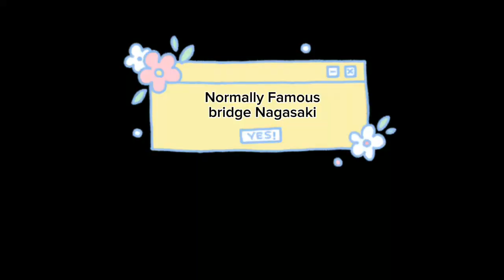MEGANEBASHI BRIGDE NAGASAKI JAPAN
Certainly! If you’re visiting Dejima and its surrounding area in Nagasaki, there are several interesting activities you can explore:

Explore Dejima: Step back in time by visiting the restored buildings and residences on Dejima. This artificial island played a crucial role during the Edo period as a trading post and cultural exchange hub. Immerse yourself in its history and architecture.
Wear a Kimono: Enhance your experience by exploring Dejima while dressed in a traditional Japanese kimono. The narrow streets and historic buildings create a picturesque backdrop for your kimono adventure.
Watch the Sunset: Head to one of the cafes on Dejima Wharf, which is near Dejima, and enjoy a cup of coffee while watching the sun set over the water. The view is particularly enchanting during the golden hour.
Visit Nagasaki Atomic Bomb Museum: While not directly on Dejima, the Nagasaki Atomic Bomb Museum is nearby. It’s a powerful and educational museum that provides insights into the devastating impact of the 1945 Nagasaki bombing and the city’s subsequent restoration 12.
Remember to take in the historical significance and natural beauty of the area as you explore Dejima and its surroundings! 🌸🏯🌅

THINGS TO DO AND YOU MUST KNOW
Meganebashi (眼鏡橋) or Spectacles Bridge, over the Nakashima River (中島川) was built in Nagasaki in 1634[1] by the Chinese monk Mokusunyoujo who was in the second generation of Chinese monks living at Kofukuji Temple. It is said to be the oldest stone arch bridge in Japan along with Edo's Nihonbashi bridge and Iwakuni's Kintaikyou bridge[2] and has been designated as an Important Cultural Property. Megane Bridge is also part of the first group of bridges built over Nakashima river. Megane Bridge is made of stone and is a double arch bridge. It received the nickname "Spectacles Bridge" because its two arches and their reflection in the water create the image of a pair of spectacles. Vehicles are prohibited from crossing the bridge and is strictly prohibited to pedestrians only. On July 23, 1982, a disastrous deluge washed away six of the ten stone bridges over the Nakashima River. Meganebashi was badly damaged but almost all the original stones were retrieved and the bridge was restored to its original appearance. As well as being damaged in a flood in 1982 another flood in 1647 destroyed Megane Bridge but was rebuilt the following year in 1648 by Koumu Hirado.[3]

There is a similar but larger "Spectacles Bridge" in Isahaya Park.

Near Megane Bridge are 20 heart shaped stone within the bridge's embankment from which you can make a wish for eternal love. It is also said that the more heart shaped stones you find the more lucky you will be.